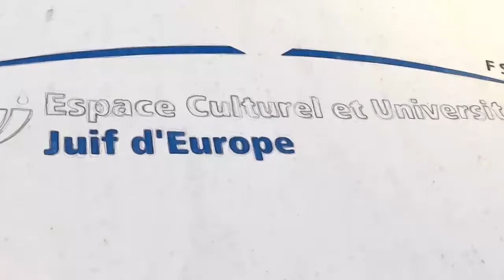Le troisième temple, Yishai Sarid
Rencontres littéraire : lettres d’Israël
Esther Leneman rencontre l'auteur israélien Yishai Sarid  et le rabbin Rivon Krigier avec la traduction de Michel Zlotowski, autour du thème des rêves messianiques et du livre " Le troisième temple "